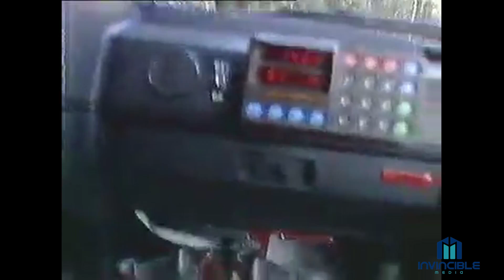Rally Report Retro: Afl.309. John Bosch-Volkswagen Golf GTI 16V. Seizoen 1987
John Bosch stapt halverwege het seizoen 1987 over van de Audi Quattro naar de Volkswagen Golf GTI 16V, waarmee hij 5 wedstrijden rijdt in met name het buitenland. Alleen de Nederlandse Limburgia Rally staat op het programma. Bosch komt van de 5 optredens, slechts eenmaal aan de finish in dat jaar.

Volg ons op facebook: RTLGP RallySpecial
Volg ons op twitter; RTL RALLY